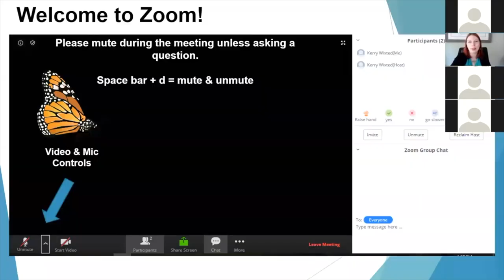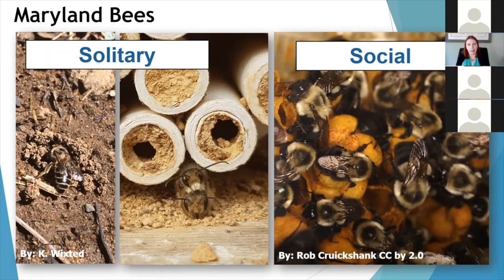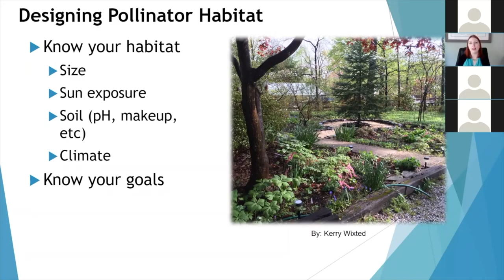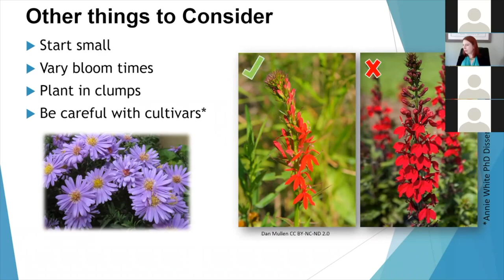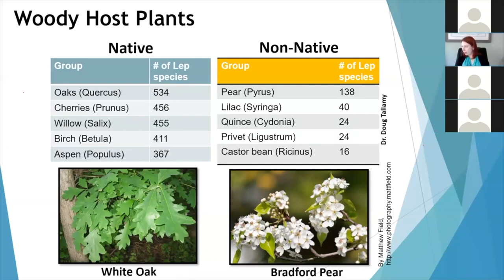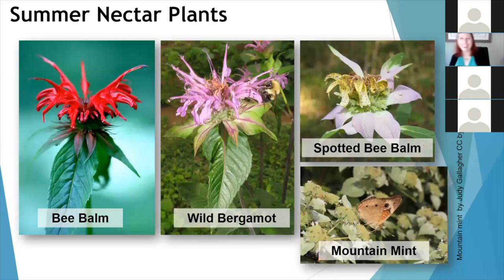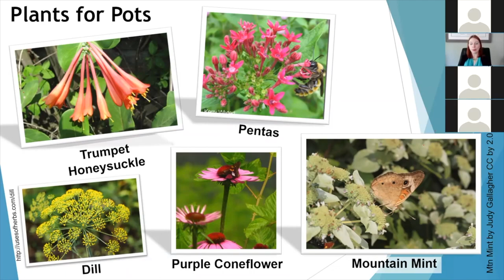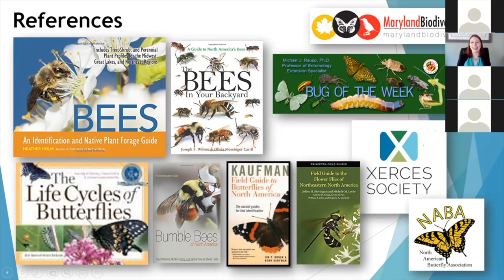Gardening for Pollinators - Wildlife Webinar - Maryland Department of Natural Resources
A webinar produced by the Maryland Department of Natural Resources' Wildlife and Heritage Unit.

Pollinators in Maryland and around the world are in decline. Learn about local Maryland pollinators, including some of our native bees, and ways to help them in your backyard. This webinar will touch on native plants that attract and support pollinators as well as backyard habitat practices that also help local pollinators.